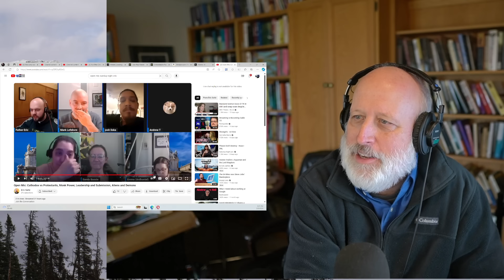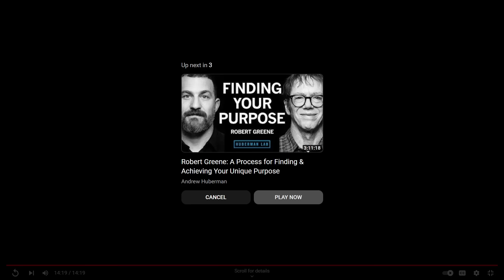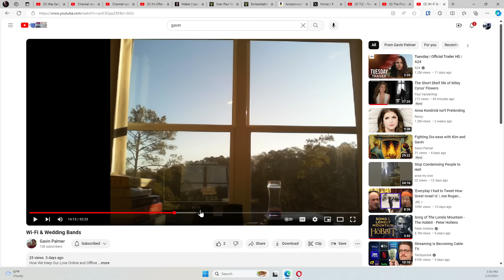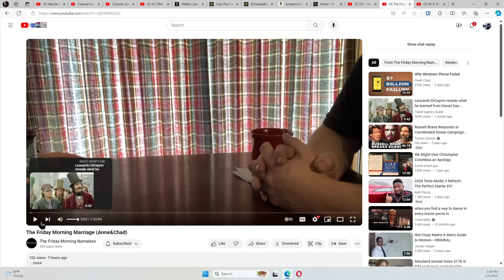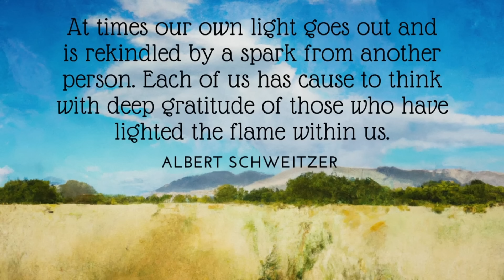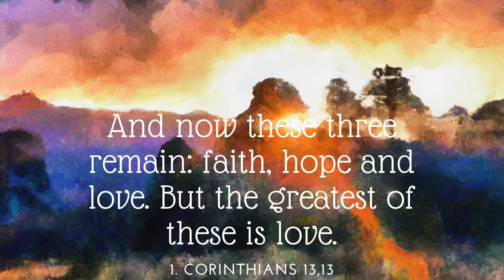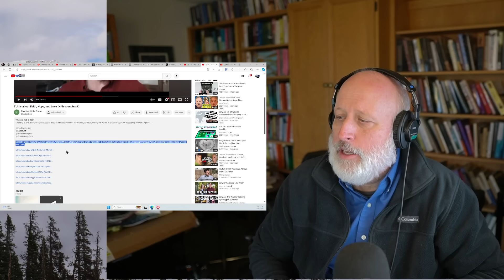TLC as a Collective Consciousness Psycho-Technology working on the Religion Modernity Created